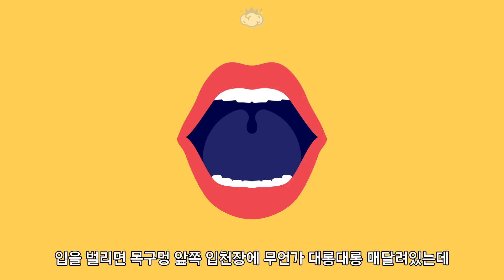양치를 하거나 목젖을 건드리면 헛구역질이 나오는 이유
양치를 하면서 혀를 닦을 때
물론 그런 경우는 거의 없지만 목젖을 건드릴 때 헛구역질이 나오게 됩니다

이런 이유는 무엇일까요?